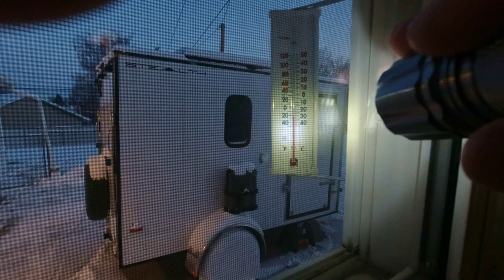RV Hazard - Carbon Monoxide Poisoning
Every year people die from carbon monoxide poisoning in their motorhomes, travel trailers and other RVs.  We all like to think that we're smarter than that, but have you made the proper checks to your RVs systems?  Do you know about proper generator operation and placement?  Are you aware of all the nasty little things that can lead to carbon monoxide poisoning?  I try to cover the main things here in this video and to provide some food for thought to help keep you and your loved ones safe during these colder months.

Bouge RV 53qt 12volt Compressor Refrigerator

Bluetti EB55

Bluetti EB70

Recommended Solar equipment:
Bouge RV 180 watt solar panels
Xtar 100Watt Solar Portable Solar Panel -

Survival Gear:
Sawyer 1 Gallon Gravity Fed Water Purifier

My broad brimmed hats:
Henschel Crushable Soft Mesh Aussie Breezer Hat

Camping gear:
ICECO JP50 12volt Refrigerator

Mailing Address:
Rick Herzog